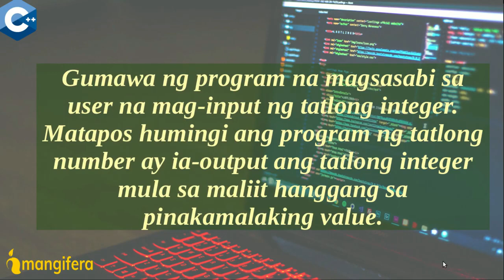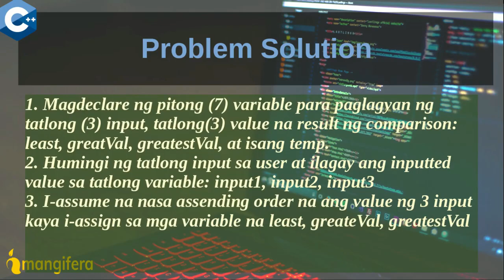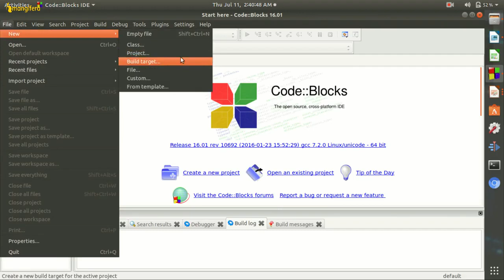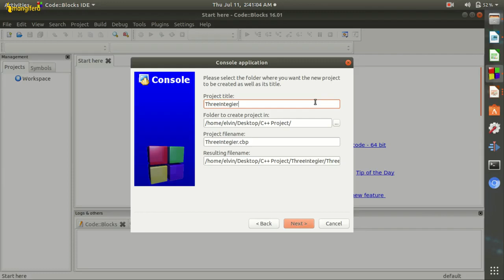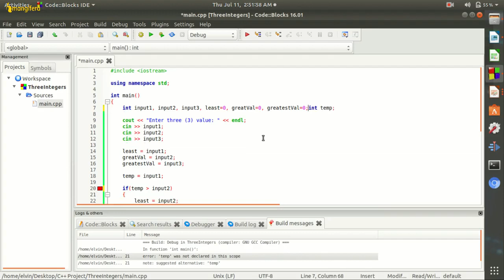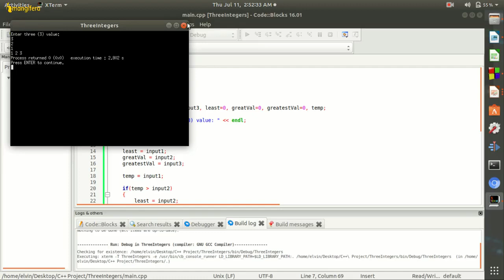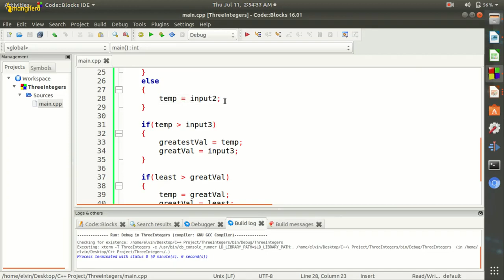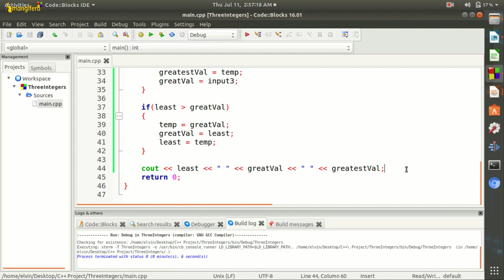C++ Program Sample 1 Arranging 3 Inputted Integers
Arranging 3 Inputted Integers